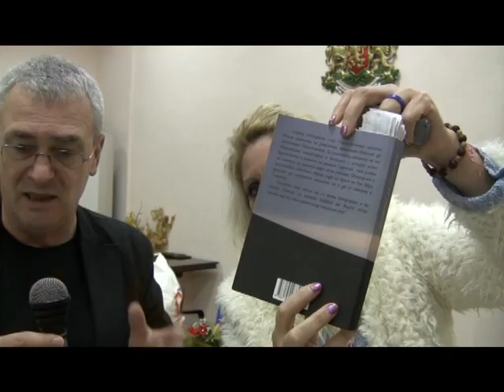Представяне на книгата Камино Де Сантяго